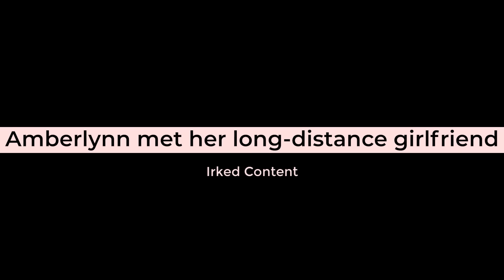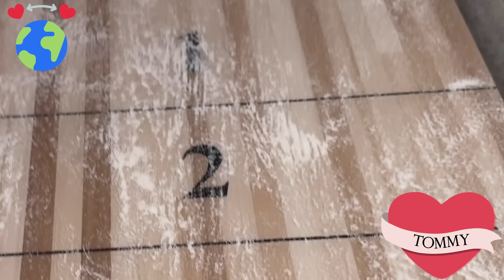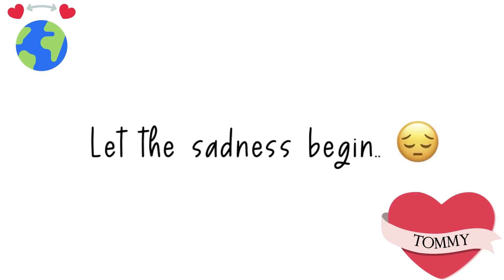Amberlynn meets her long-distance girlfriend